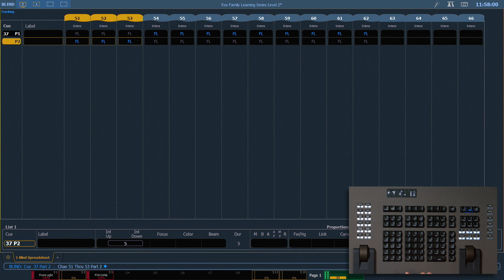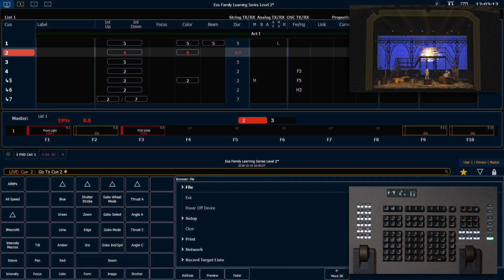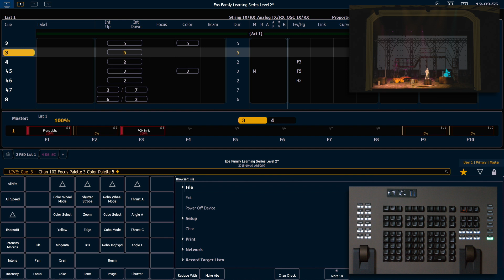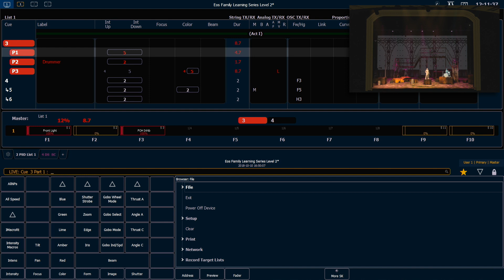Multipart Cues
Multipart cues are primarily an organizational tool. Cues can be divided into up to 20 parts. Each part can have its own channels or parameters, levels, and timing information visible in the PSD . Existing cues can easily be broken apart in multipart cues or you can build a multipart cue part-by-part in Live.

For emergency/technical assistance contact ETC Technical Services @:
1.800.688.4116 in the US